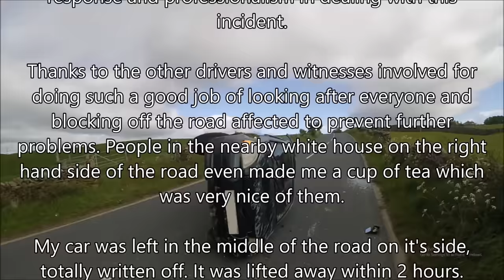[UK] Cammer flips his Toyota Yaris as he tries to avoid oncoming overtaker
Edited my car crash video from 01/06/2016.

Thanks to the Lancashire Police Force for their quick response and professionalism in dealing with this incident.

Thanks to the other drivers and witnesses involved for doing such a good job of looking after everyone and blocking off the road affected to prevent further problems. People in the nearby white house on the right hand side of the road even made me a cup of tea which was very nice of them.

My car was left in the middle of the road on it's side, totally written off. It was lifted away within 2 hours.

I believe the incident was caused by the driver of the blue BMW 3 series on the wrong side of the road who was overtaking uphill towards a blind summit at speed. He didn't have enough visibility to be sure overtaking was safe.

When he saw me coming towards him I believe he accelerated to make it past the other car instead of braking and falling behind. This is why I had to brake hard - I could see the speed at which the collision would occur was increasing and the amount of time I had to get past decreasing as he accelerated towards me.

The blue BMW driver came back to the scene of the incident 10 mins later and the police got his details so there was no real hit and run.

The driver on camera at the end was in the car on the correct side of the road. I can only assume he was apologising because he's British and not because he was necessarily at fault, legally speaking. I was trying to avoid any possibility of road rage when talking to him while in shock myself so come out with some odd sounding stuff. Fair play to everyone for handling things so well. There was no road rage.

This is a national speed limit road meaning you can travel at up to and including 60mph where appropriate. I was doing 55mph before I encountered any problems. The combined collision speed would have been over 110mph if we'd collided head on. Bouncing off the drystone wall instead probably saved everyone involved. There were at least 2 passengers in the blue BMW though I was driving alone in mine.

And yes I'm aware that a combined collision speed of 110mph means that each car experiences half that in terms of total deceleration (No need to point it out again just because you saw that one mythbusters episode). The fact remains that combined collision speed is a relevant variable because without that combined collision speed of 110 each car wouldn't get to experience 55mph worth of deceleration. There are relatively few objects you can hit while driving that will bring you to a complete stop. A head on collision with another car is one of them. It also affects time until impact. The less than totally solid drystone wall didn't even bring me to a complete stop meaning that it was greatly preferable to hit than instead of the oncoming traffic.

There is usually a parked car down that hill and in the first 0.5 seconds I thought the overtaking car was overtaking the parked car and not performing a dangerous overtake up a blind hill. Then it looked as if I'd have time to get past. Then I realised that the overtaking car was accelerating towards me at speed. I over steered left because when I applied the breaks the car started skidding to the right. It's easy to look back at the video and think about what you could have done differently but no driver should put others in a situation where advanced driving skills are required just to stay safely out of their way.

I walked away with some whiplash and muscular injuries (badly strained left arm) and a cut elbow. I was very lucky to walk away from this one.

No penalty points on my license – still clean. The police are handling things regarding the blue BMW driver.

When the accident occurred I had been driving for two and a half years. This was my first car.

Incident occurred on 01/06/2016 at roughly 15:45 on a national speed limit country road leading down into Lancaster, UK.

I was wearing the camera coincidentally that day because I was testing new settings on the Xiaomi Yi;